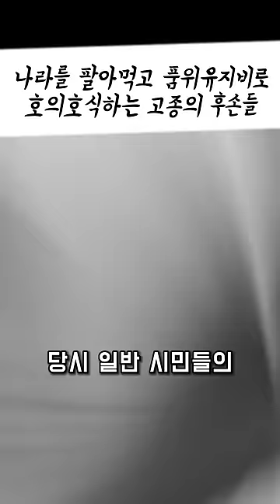나라를 팔아먹고 호의호식하는 고종의 후손들